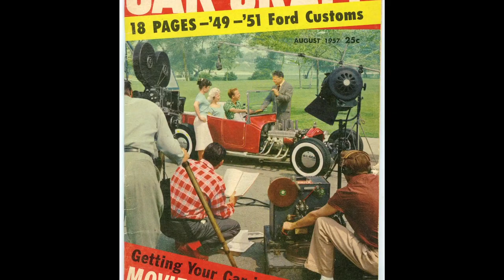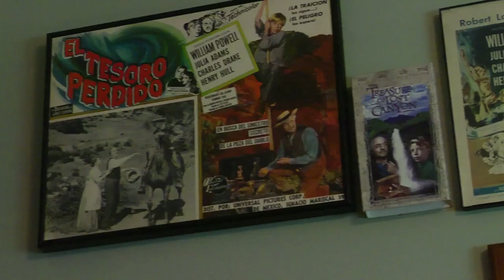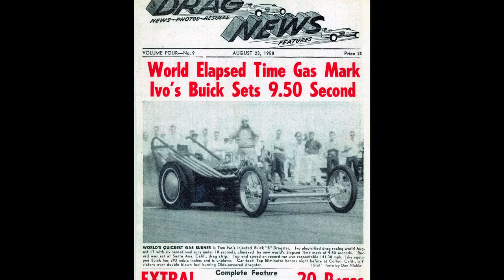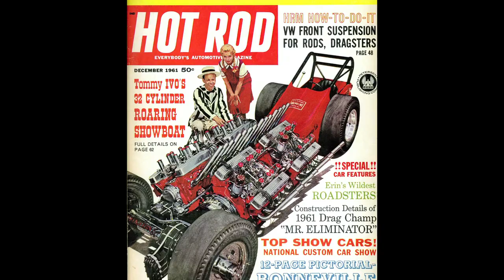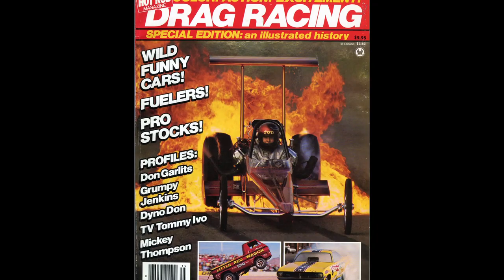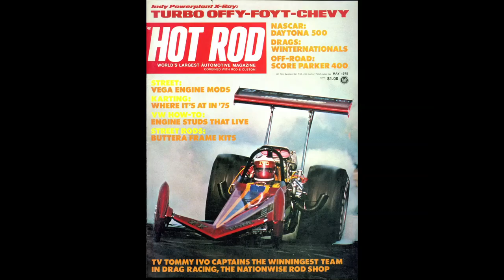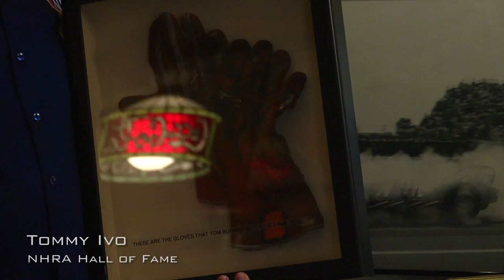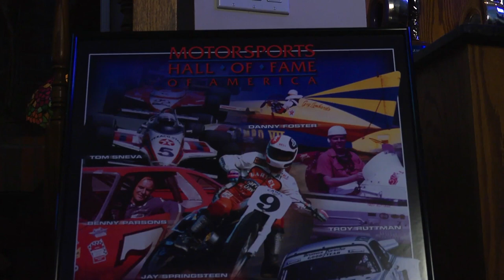Tommy Ivo's Do Or Die Drag Race | American Motor Stories | S1E03 | Automotive Central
American Motor Stories is all about speed, power and automotive beauty. Get up close and personal with dragsters, muscle cars, hot rods and custom builds. Meet the people and hear their own stories. Legendary motor personalities, museum curators and young up and coming enthusiasts. If you love the American motor culture, this show is for you.

Welcome to Machina! Where you can find everything and anything about cars, motorbikes, planes, trains and much more!